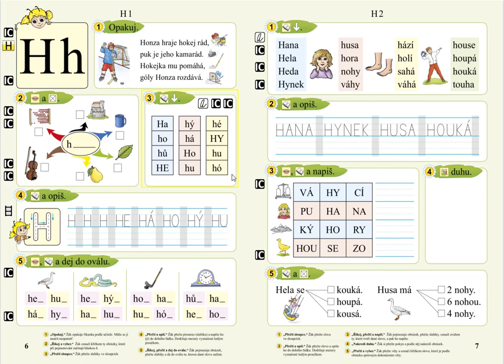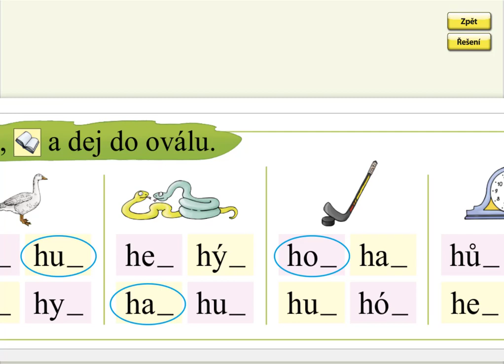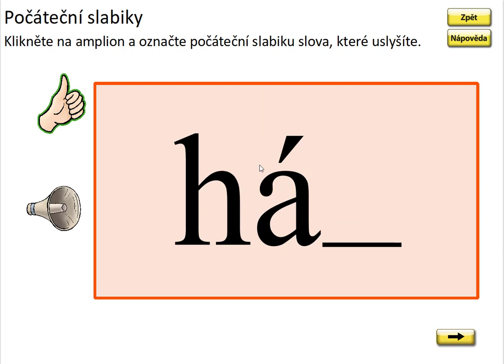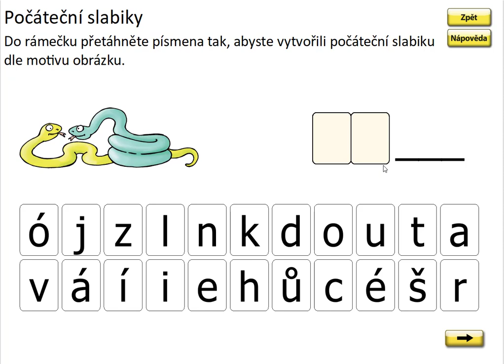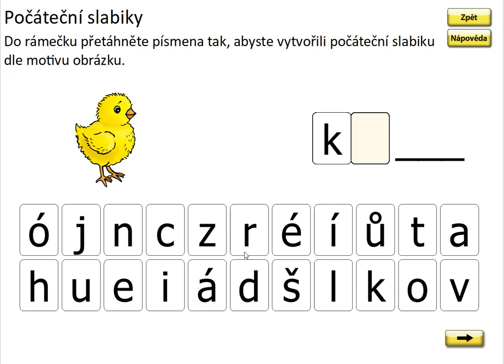Písmeno H (první slabika slova), SLABIKÁŘ 2, str. 6, cv.5